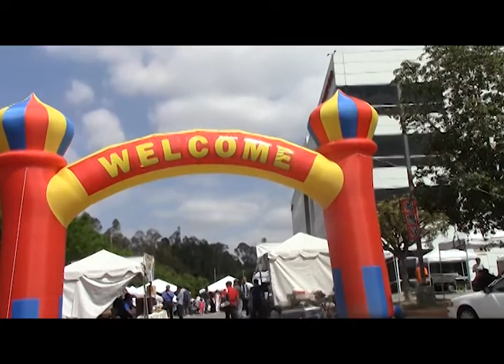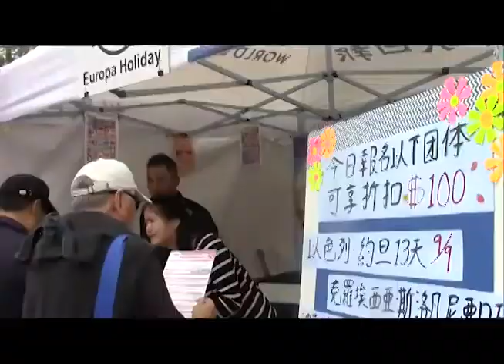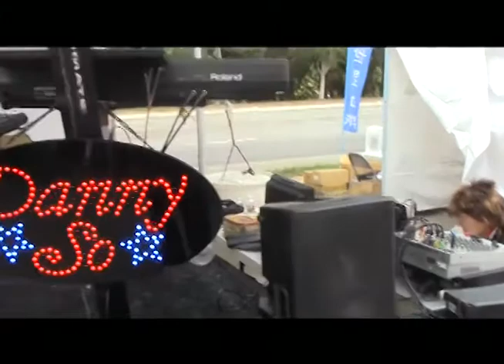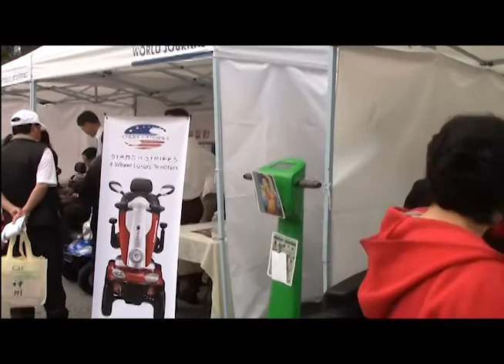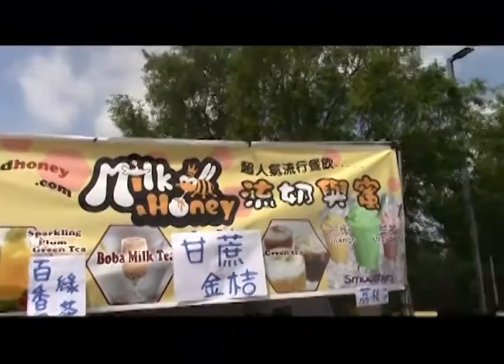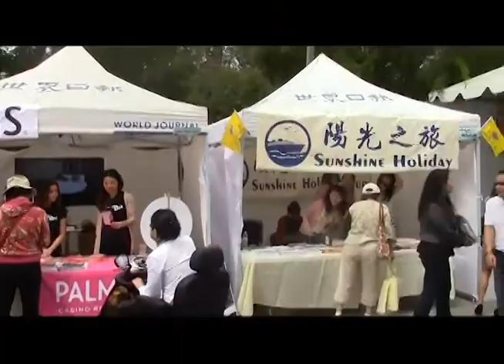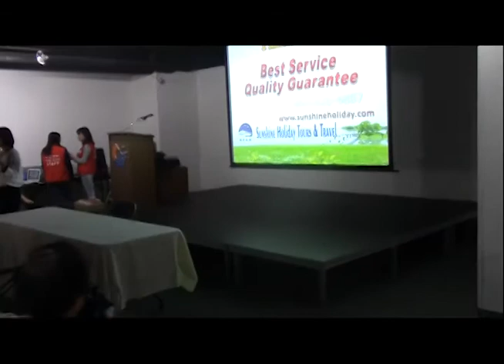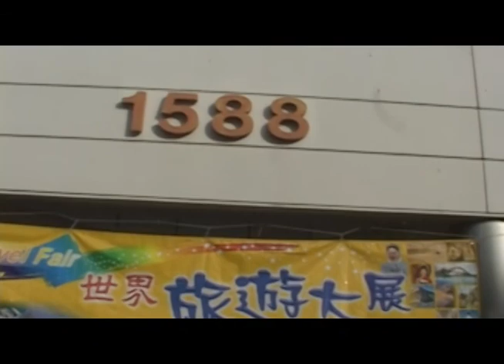2014 世界日報 第12屆旅遊大展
03/22於世界日報洛杉磯社大樓前，舉辦第12屆旅遊大展!